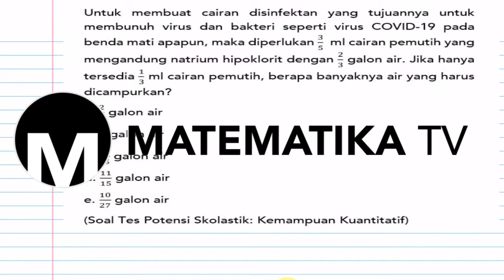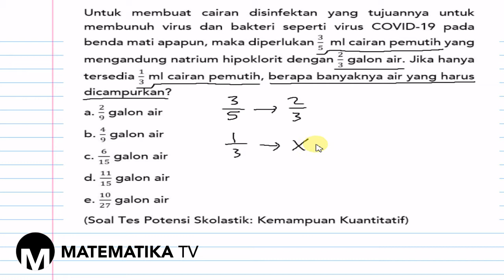[MATEMATIKA TV] PEMBAHASAN SOAL TES POTENSI SKOLASTIK (TPS) - KEMAMPUAN KUANTITATIF (040)